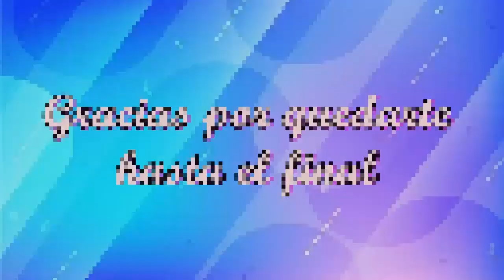LOOKS TOTAL BLACK PARA OCASIONES ELEGANTES Y CASUALES DE MODA 2023!!!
Hola hermosas gracias por estar aquí un día más, espero que estos looks les gusten y puedan tomar en cuenta algunos de estos consejos a la hora de vestir.

MUCHAS BENDICIONES A TODAS!